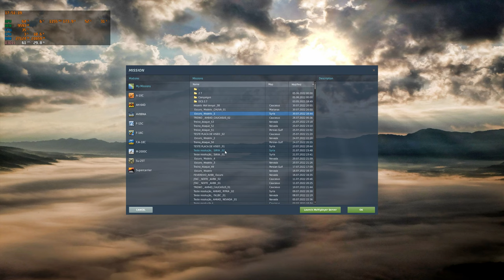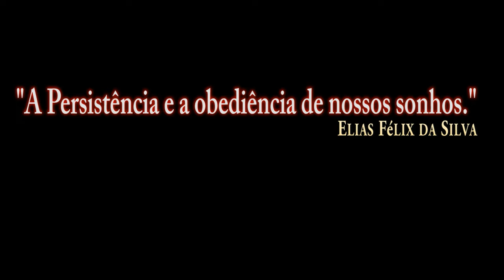DCS World: | GALAX GeForce RTX 3080 Ti SG _ TESTE 2 /PT-BR_VÍDEO 1864